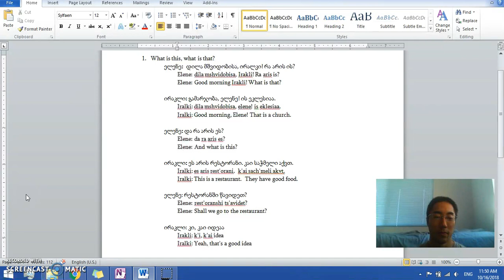Learn Georgian Dialogues - What Is This, What Is That - Slow Reading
Facebook group - For non-native speakers learning Georgian